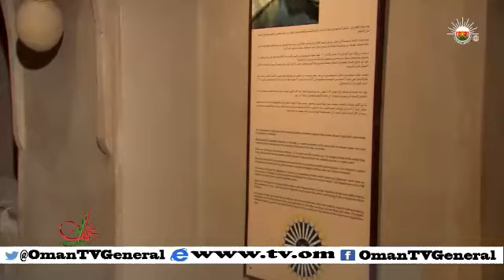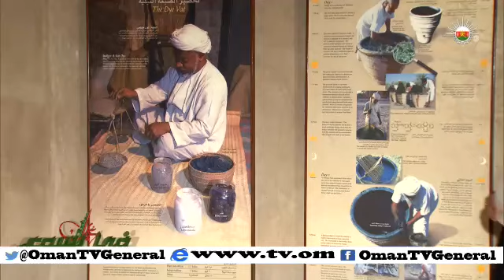عمان في أسبوع - الجمعة ١٠ ابريل ٢٠١٥